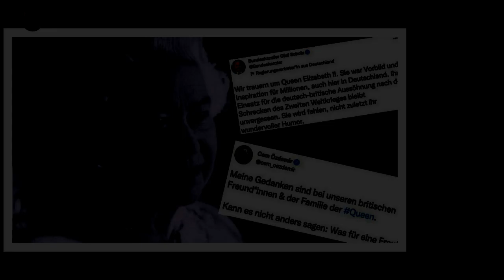Königin Camilla: Sie trauert ihren guten Freund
Königin Camilla, 75, trifft am heutigen Mittwoch gemeinsam mit König Charles,74, in Berlin ein. Doch kurz zuvor ereilte sie eine schreckliche Nachricht: Ihr guter Freund Paul O’Grady ist am Dienstag,28. März, im Alter von nur 67 Jahren gestorben, wie sein Ehemann Andre Portasio bekannt gibt.